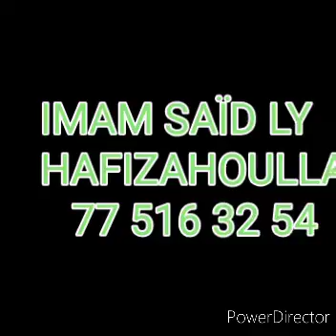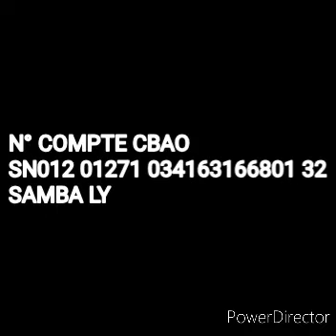Dars Fajr. Du 08 Mai 2022 Ak Oustaz Seydou Ly